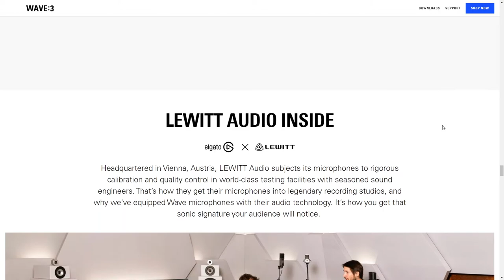Elgato Wave 3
Elgato Wave 3 By SMAL From Germany
We've created a brand new digital experience for streamers and content creators around a new product: Wave 3 Microphones from Elgato that take audio recording to a whole new level.